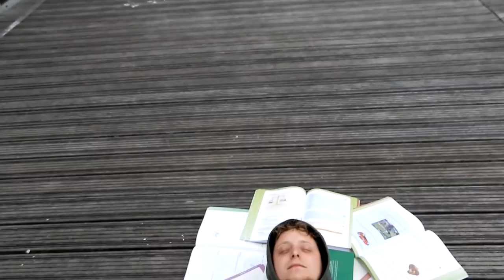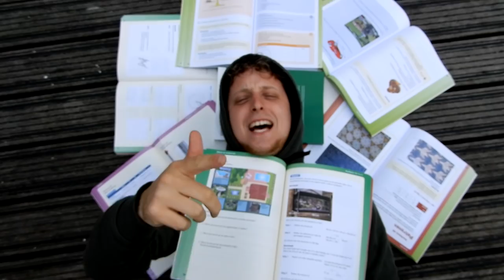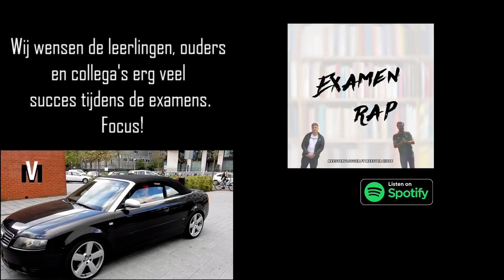EXAMENRAP - MeesterVlogger Ft. MeesterHidde (prod. by EYbeats) [Officiele videoclip]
Twee docenten uit Amsterdam maken een motiverende EXAMENRAP! Deel deze met iedereen die examen heeft. Ook te downloaden op

Video Credits: Leerlingen Klas3D van Hubertus & Berkhoff, leerlingen Klas3v1 Lumion, Jeady, Ebony, Femke, Veer, Carlo, Faye, Jesse, Lucas, Justin, Mees, Tara.

Songwriter: MeesterVlogger & Meester Hidde
Camera: Ebony, Jordy, Meester Hidde, MeesterVlogger
Editor: MeesterVlogger
Regie: MeesterVlogger

Producer : EYbeats
Mix & mastering: Sven Amsterdam